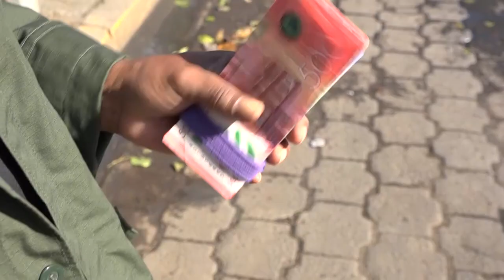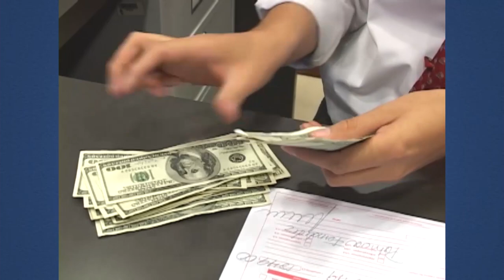Envíos de remesas continúan siendo una actividad muy dinámica para nuestro país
Noticias12Nicaragua Economista Welbin Romero, afirma que este año el país ha percibido una mayor cantidad de remesas familiares, en comparación al año pasado.